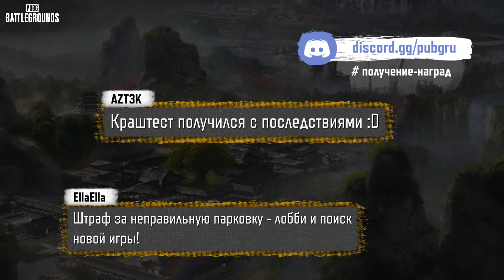МоментыPUBG: В чистом поле | PUBG: BATTLEGROUNDS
Двигаетесь с командой в безопасную зону? Что могло пойти не так? Смотрите, как может завязаться драка в чистом поле в новом выпуске шоу

Присылайте свои видео нам в дискорд и возможно именно ваш момент попадёт в шоу!

Чтобы получить награду за то, что вы попали в выпуск, напишите нам в Discord в канал получение-наград

Игра PUBG: BATTLEGROUNDS предназначена для аудитории от 16 лет и старше.